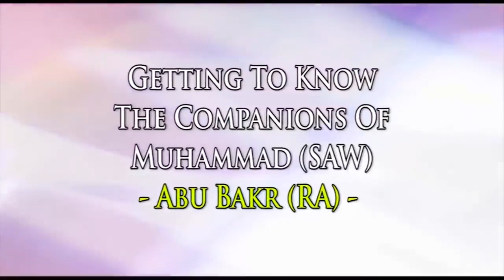Ep 1 | Who is Abu Bakr RA? Getting To Know The Companions - Series with Mufti Menk